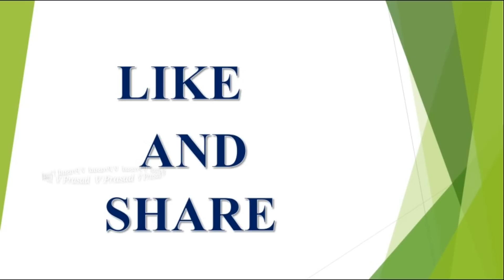మీనరాశి అక్టోబర్ 26 2018 రాశి ఫలాలు||Daily Horoscope||Astrology||V Prasad Health Tips In Telugu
2018 ,వి ప్రసాద్ హెల్త్ టిప్స్ ఇన్ తెలుగు , V Prasad Health Tips In Telugu, Mesha Rashi (Aries Horoscope)